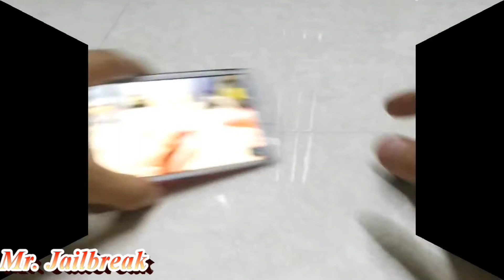5 Awesome Life Hacks For Binder Clips 😉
MrJailbreaK :D